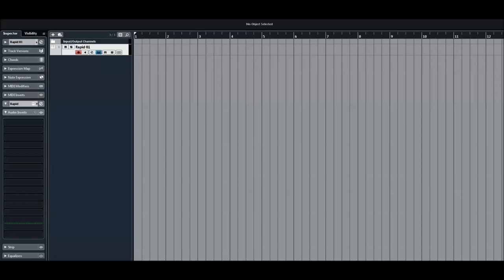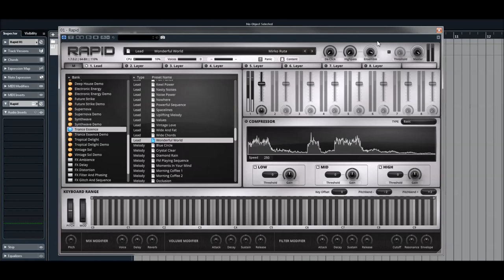Rapid 1.7 | Expansion Trance Essence | LD Presets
Experience the emotional nature of trance music in its purest form and leap into an ocean of airy and lush melodies, ice cold and hard hitting leads or warm and cosmic pads. Stride through the full expanse of entrancing music conception. Futuristic rolling basslines, gleaming spectral motions, acidic arpeggios, spiking plucks and modern uplift sequences await you. Designed as an inceptive accelerator for a broad bandwidth of trance music genres, instant inspiration is guaranteed.

RAPID is a modern polyphonic hybrid synthesizer designed to bring together fast workflow and powerful synthesis techniques. The unique layer engine that powers RAPID lets you shape and customize all aspects of your sounds, resulting in dynamic and fat patches, ready for production, performance or simply inspiration.